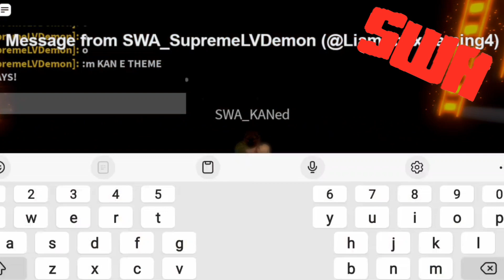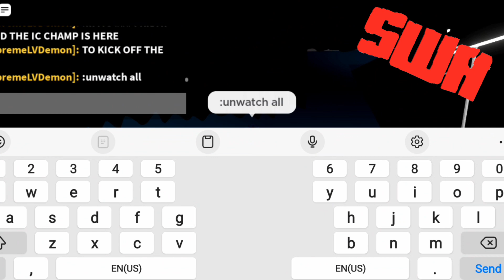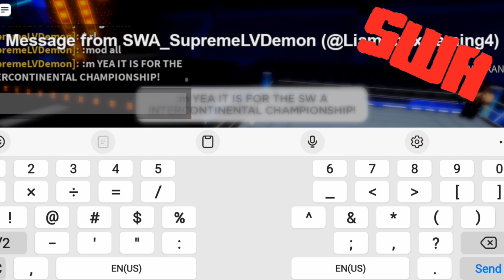SWA Friday Night! Kane And Superman Entrance's!